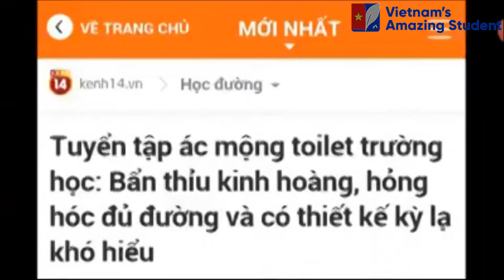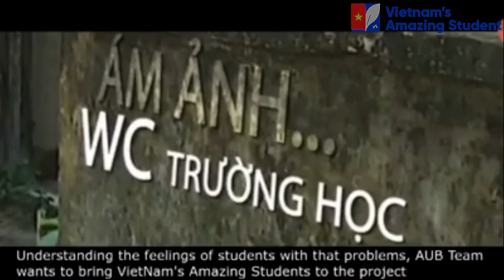Vietnam's Amazing Student 2020 - Team AUB - Registration video